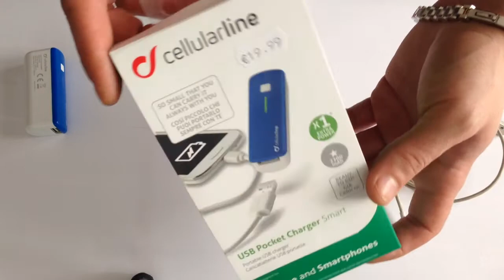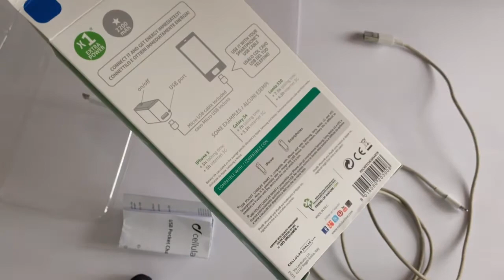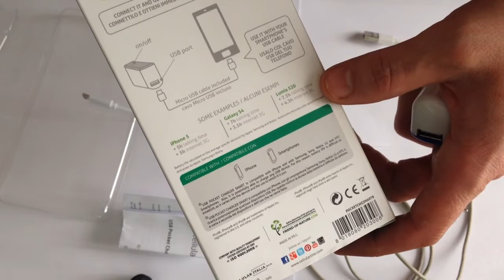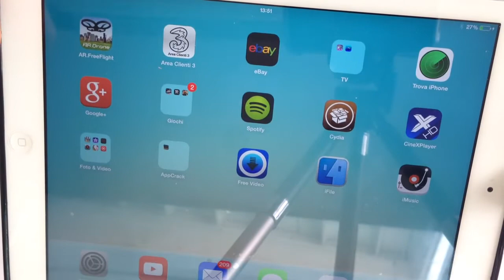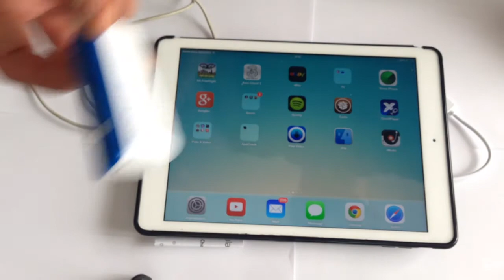Unboxing - USB Pocket Charger - Batteria D'emergenza iPhone